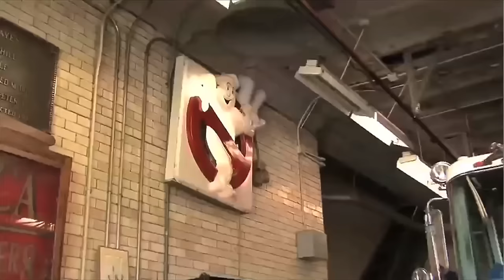Ghostbusters (1984) - re:View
Rich and Mike chat about the original Ghostbusters on this episode of re:View